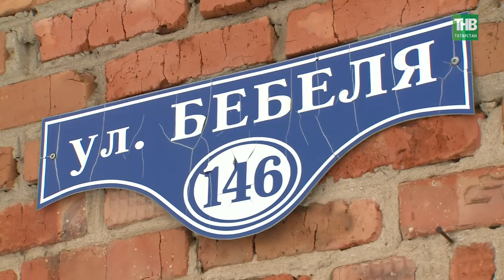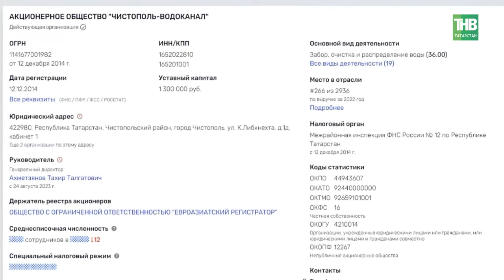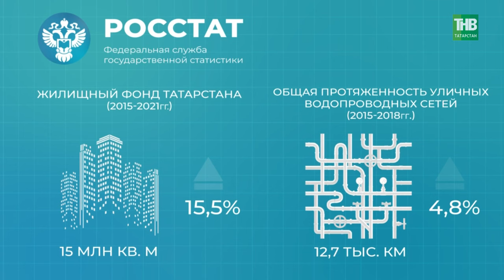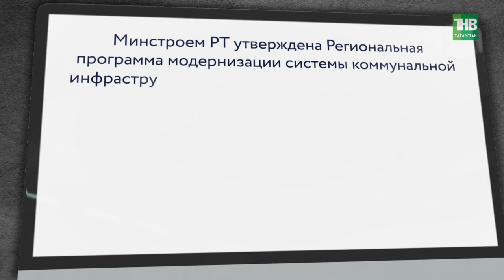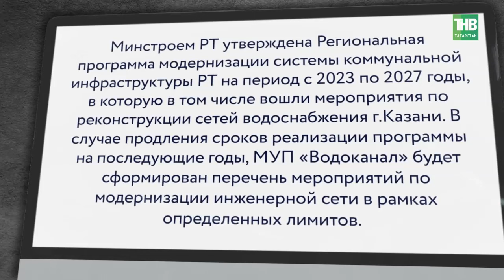Запредельный цинизм: в Чистополе жителей оставили без воды, но "Водоканал" исправно начисляет тариф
→ Мы привыкли за эти годы к сравнительно теплым зимам. Нынешняя заставила нас вспомнить, что мы живём, оказывается,  в суровых климатических условиях, с морозами и черными буранами, которые не прощают разгильдяйства и беспечности.  На конец января в Татарстане зарегистрировано 28 аварий на коммунальных сетях. Прорывы регистрировались в Лениногорске, Нижнекамске,  Пестрецах. Хуже всего дело обстоит в Чистополе.  Средний уровень износа сетей и здесь, и по республике 41 процент. Но  есть участки изношенные и на 70,  и на 90 процентов. Сразу после новогодних праздников две трети жителей города Чистополь остались без воды, у некоторых засуха в кранах продолжалась 10 дней и больше. Наши корреспонденты, побывавшие в городе на этой неделе, узнали и совсем вопиющие факты. Некоторым жителям Чистополя   водоканал пообещал дать воду только в марте! При этом, даже не организовав стабильный  подвоз воды с удобным для жителей графиком. Но, по словам самих горожан, предприятие исправно собирает деньги за коммунальные услуги с тех же обезвоженных жителей. Это уже вообще запредельный цинизм.

Меняя вообще удивляет наглая и наплевательская на всех позиция руководства и владельцев «Чистополь-водоканала». Они даже и не думают просить прощения  у жителей Чистополя за то, что испортили им жизнь! Покаялись бы на коленях на центральной площади, пообещали искупить вину ударной работой и личными деньгами. Неужели вы думаете, что ваши высокие покровители, в том числе и в столичных кабинетах, помогут вам избежать ответственности за то, что вы довели предприятие критической инфраструктуры целого города до ручки? Всё надеетесь, что вам  удастся спрятать концы вводу. Ой, вряд ли.  Следком по сообщению газеты «Реальное время» уже возбудил уголовное дело, надеюсь, что подключится и прокуратура. Земля должна гореть под ногами у тех, кто так пренебрежительно относится к реальным страданиям людей. Диляра Юсупова расскажет  о чистопольских хождениях по мукам .

Координаты:
☎ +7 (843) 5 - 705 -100